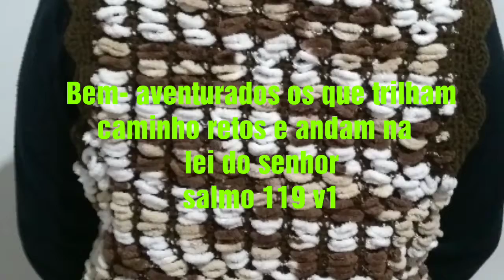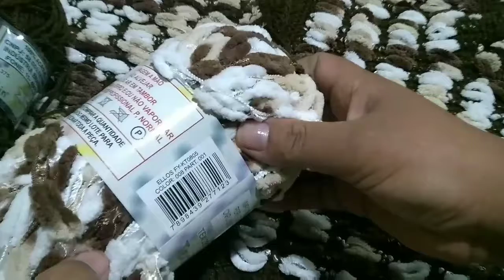Colete feminino em crochê Ellos tamanho G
Grupo de crochê  Facebook: ajudando e sendo ajudado

Obrigada a todos, até a próxima aula se Deus quiser 😍😘